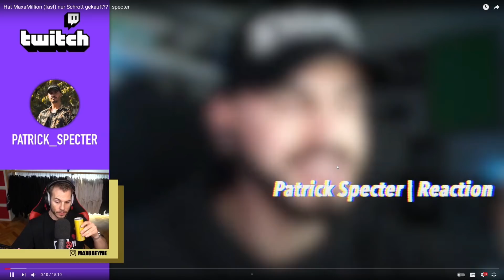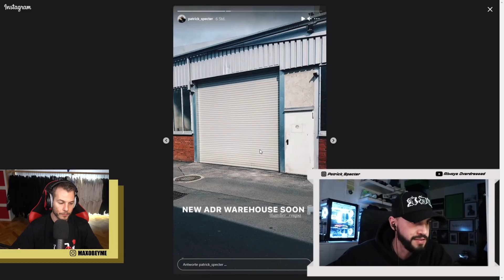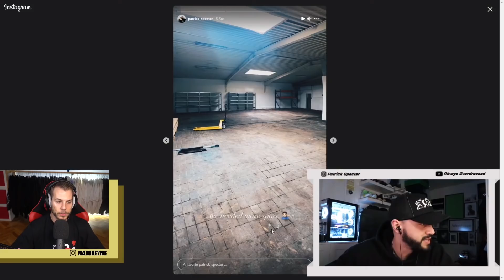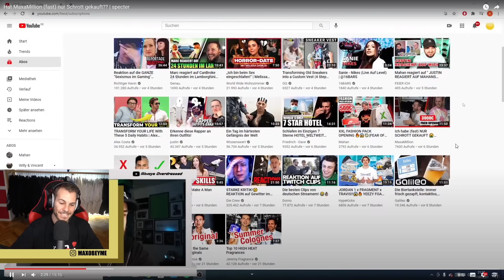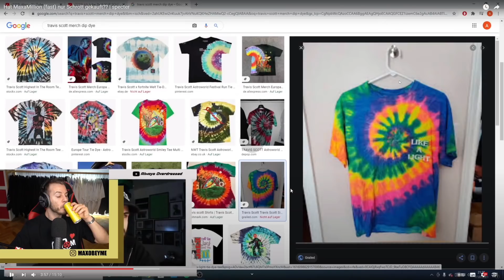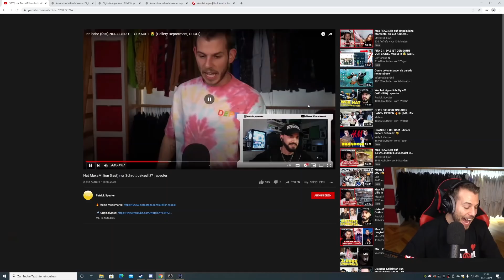Max REAGIERT auf hat MaxaMillion (fast) nur Schrott gekauft?? | specter